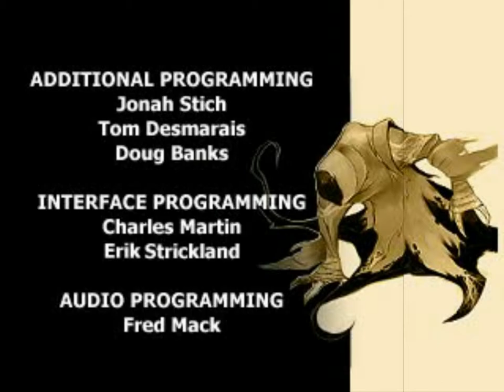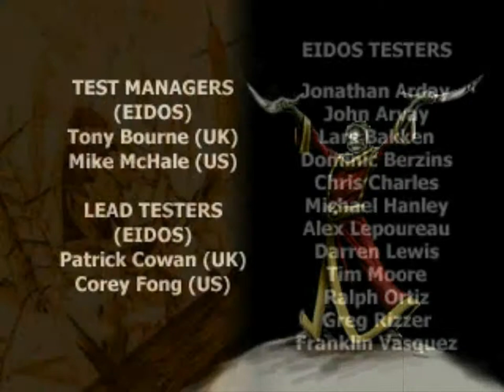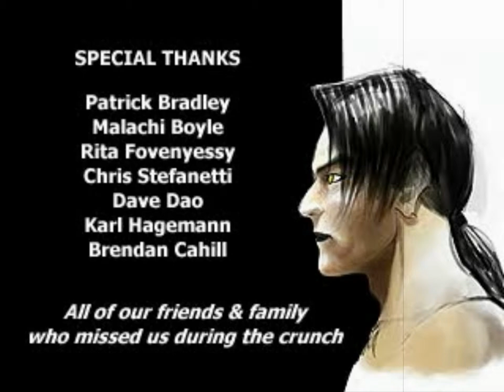Legacy Of Kain: Soul Reaver - 04 By Destiny Ensnared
Annnnd that's the end of the game.  Really.  What?  I told you it was a short series of videos.

I let this one run long cause I didn't want to split it up and have the last video just be like 4 minutes.

The "fight" with Dumah (Raziel: I will consume your soul before this day is done.  But first oh shit run awaaaayyyyyyyyy) took a number of attempts because that fucker kept getting caught on things and not following me.  Ultimately I think the one I ended up with went well though.  Obviously, I didn't mean to get hit like I did right at the end there, but I thought it added some tension to the scene, so I stuck with it, lol.

Originally, all the stuff you see in the Chronoplast visions was supposed to be from the second half of the game.  As I mentioned in the last video, they wound up cutting out the whole latter part of the game and eventually changed the story entirely (and much for the better, imo) with Soul Reaver 2.  But originally, Raziel would've absorbed Ariel into the Reaver, making it powerful enough to destroy Kain in the final battle pictured here, then get the ultimate soul reaver shown afterwards, and use it to wipe out all the vampires in Nosgoth.  Pretty boring.  They go in much more interesting and awesome directions with Soul Reaver 2, so even though this game was mangled, I'm kind of glad it turned out the way it did.  And, in Defiance, they do eventually tie all these Chronoplast visions back into the story anyway... more or less.

After the visions, we have the last boss fight, and then of course epsxe has to toss in a little bit more glitchiness right at the ending.  Sorry about that, but, in keeping with the theme of this video, it was probably inevitable.  Epsxe is a dick.

Next up, I think I'll be trying to record Parasite Eve, and see how that goes.  Then maybe Blood Omen, and then I'll probably TRY to get Soul Reaver 2.  It's my favorite of the Legacy of Kain games, but without being able to use save states, it may be too much of a pain to actually do.  But that's awhile off anyway, so I guess we'll just have to wait and see.

Hope you enjoyed these, and thanks to "MYellott" and "J&B Gray" on GameFAQs for their walkthroughs that helped make recording this as painless as possible.